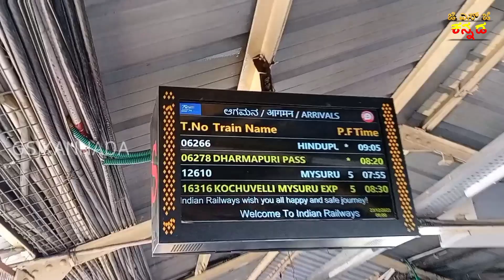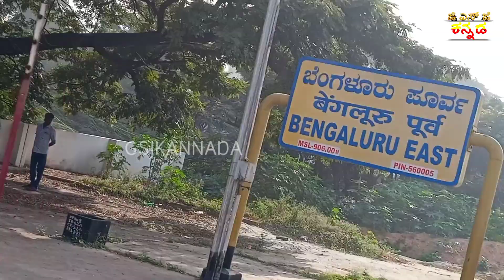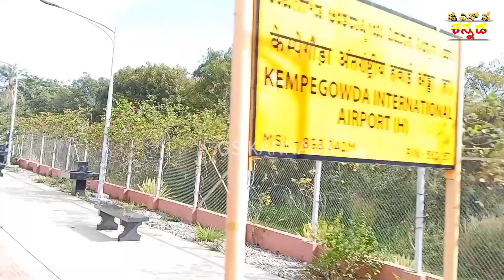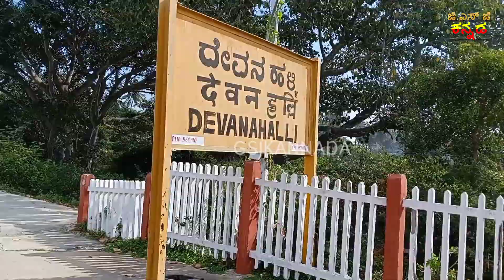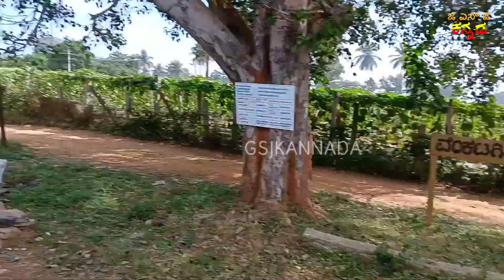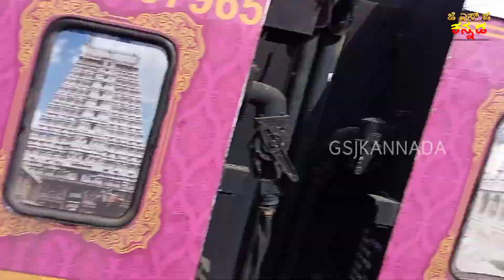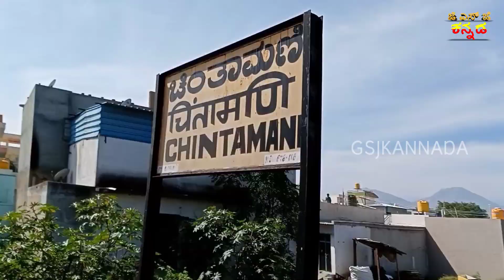KSR BENGALURU TO KOLARA DEMU TRAIN | 06387 | GSJKANNADA | TRAIN VLOG | INDIAN RAILWAYS